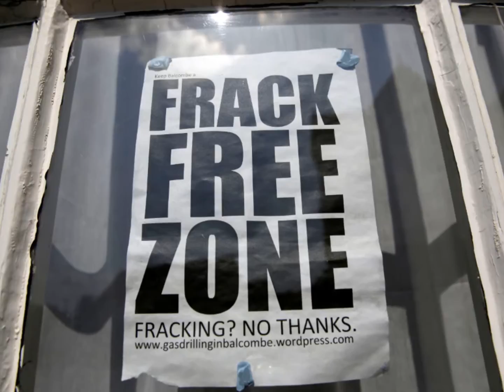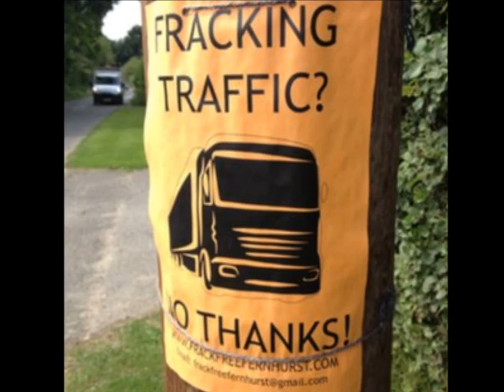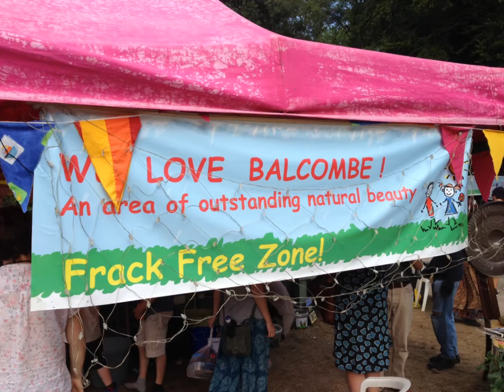We'll Be There - Oysterband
Cannot be in Balcombe for Solidarity Sunday, but did manage to make this. If you like it, please share it!  And just say NO to fracking.

Song is 'We'll Be There' by Oysterband and best played rather loudly :)